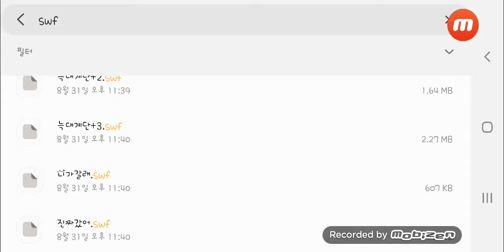늑대계단 3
돌아온 디어유 공포플래시 입니다... 즐감하시길...